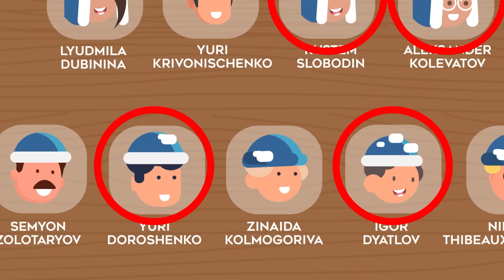Is Dyatlov Pass Mystery Finally Solved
If you've heard of the Dyatlov Pass Incident, then you know it's one of the most mysterious, and mind boggling events that have stumped scientists and given rise to numerous terrifying conspiracy theories, but now we know what really happened. Check out today's video to finally put this mystery to rest!